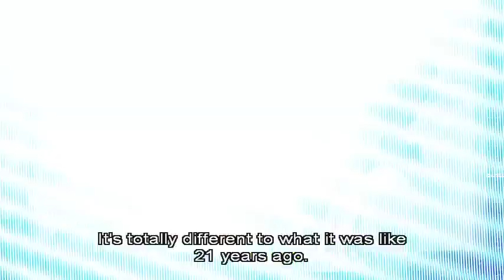14 Minutes of J-walk(Kim Jaeduck x Jang Suwon) flirting in LA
DVD J-WALK PHOTOBOOK IN LA

Copyright : YG Entertainment
(also me)